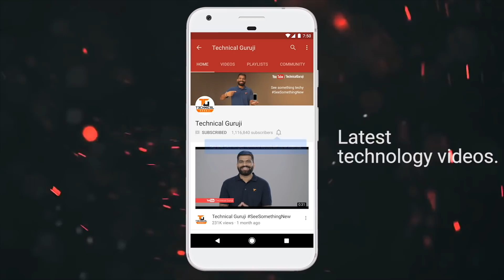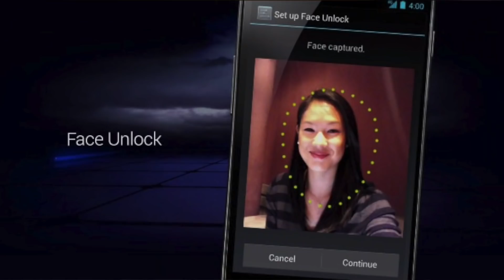Tongue ID Recognition 👅- Better than Face Unlock and Fingerprint?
Namaskaar Dosto, is video mein maine aapse baat ki hai Tongue Recognition systems ke baare mein jinko hum future mein use le sakte hai Face Recognition aur Fingerprint Recognition ki tareh. Abhi currently hume phones mein Face unlock aur Fingerprint Scanners milte hai but yaha pe future mein aur bhi bahut se biometric security measures implement karne ka option hai aur Tongue ID un mein se ek ho sakta hai. Mujhe umeed hai ki aapko Tongue Recognition ki yeh video pasand aayegi.